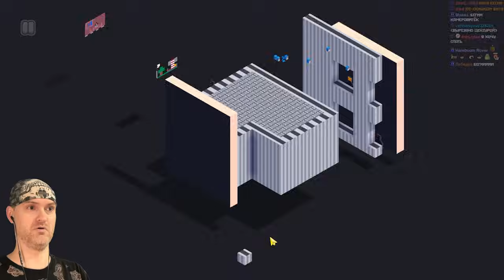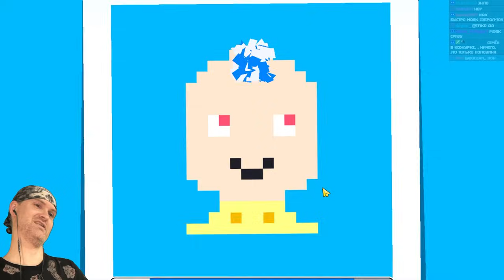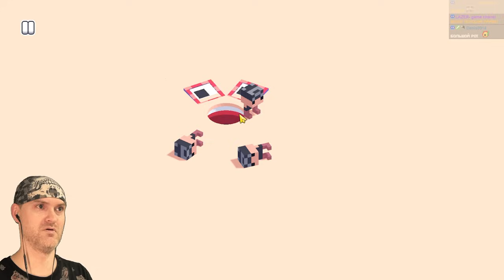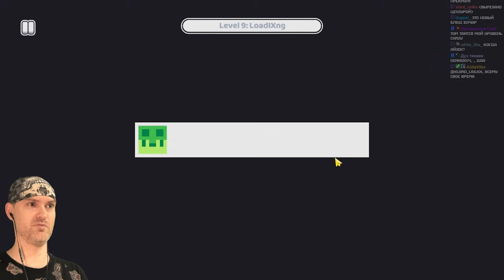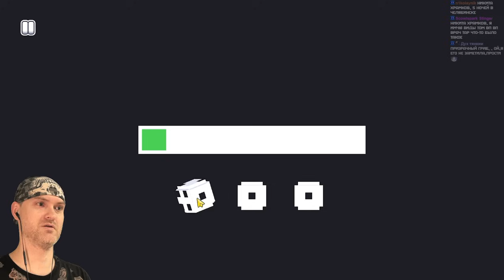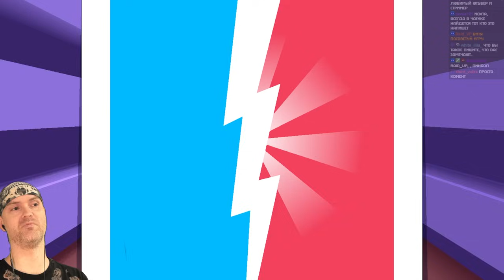ПОПРОБУЙ ПРОГЛОТИ! РАЗОРВИРОТ МАЯК! ► Fancade |7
Веселая убивалка времени!
Игра Fancade обзор и прохождение на русском. Много разнообразных мини игр объединились в одной, чтобы сожрать все ваше свободное время!